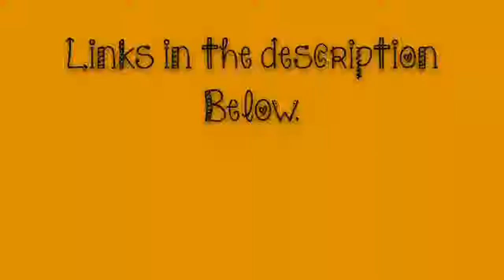Wild Child - OG Mix Channel Video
Hey guys it Paige and Carla and today we made a video of Wild Child - OG Mix by Sherry St. Germain.
This video is basically all about our channel. hope you guys enjoyed!

Links:

Video star (what we made this video with: Video Star by Frontier Design Group

Once again thank you guys SO much! -Carla